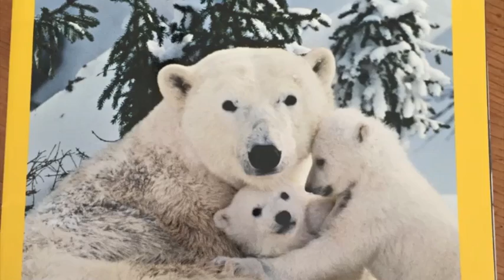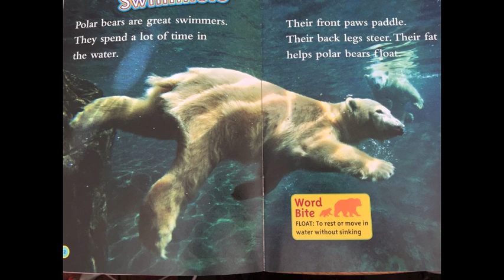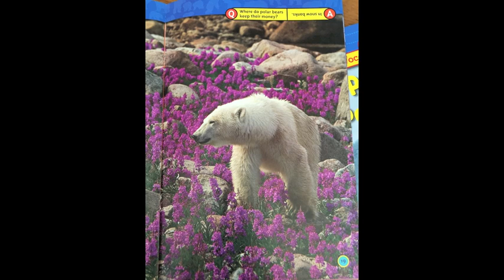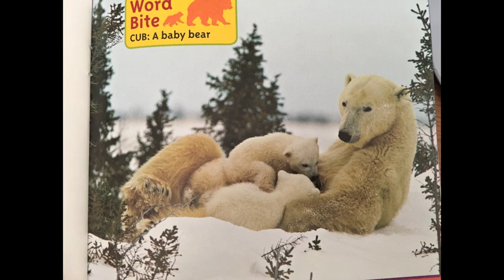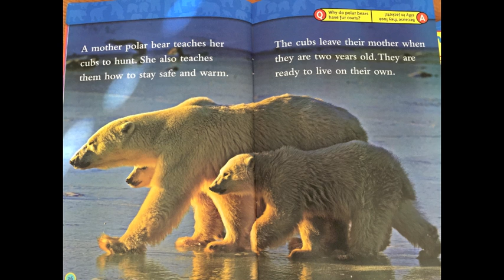Nat Geo Polar Bears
Polar Bears Arctic